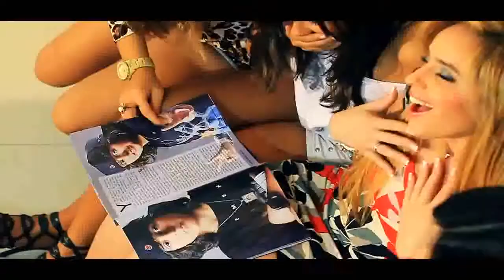Mc Yuri BH Bonde da Shineray [OFICIAL] wwwPANCADAOHITScom